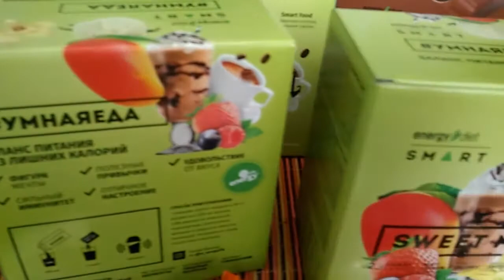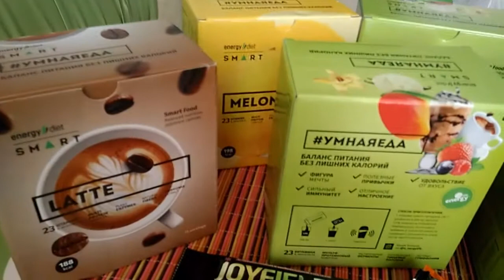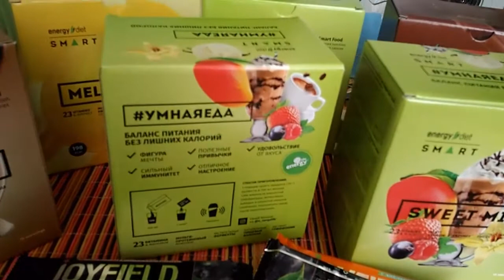Становлюсь на весы и...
NL International- компании 16 лет, оздоровись и зарабатывай вместе с нами! Регистрация менеджера Магазин